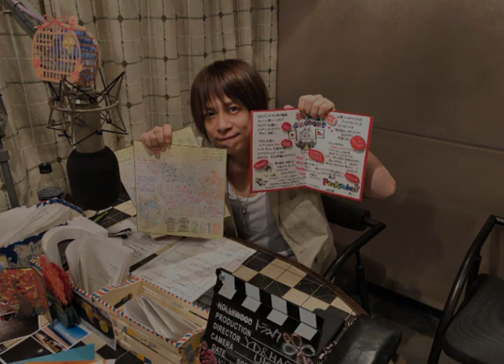高橋直純のトラブルメーカー第759回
トラボ〜！！

祝トラメカ改編突破！！
この時期が来る度、ドキドキハラハラ

BGM　♪ときどき…ドキドキ…♪

その一報を聞いた直純さんは
テンションが上がりすぎて
今週の収録時間はなんと〇〇時間･･･（笑）

そんな中から生み出される楽しい番組を
トラメカはこれからも応援させていただきつつ
一緒に、800回、900回、1000回と
夢に向かって進んで行こうと思います！

BGM　♪ゆめきぼ列車♪

というわけでここからさらに！
LET'S GET OUTラボ〜〜！！

BGM　♪LET'S GET OUT♪

イントロドンッ！！

※こちらのアーカイブ放送は
10月15日(月)まで視聴が可能です！

〒461-8503 東海ラジオ
〒980-8668 東北放送
〒500-8588 岐阜放送(ぎふチャン)

『高橋直純のトラ×ブルメーカー』それぞれの係まで

スマートフォンサイト「animelo mix」にて
「エメロウスツアー」のセットリストを全曲配信スタート！

なんと「JOKER」は初配信です！

詳しい情報はコチラ

直純さんのサイン入りパンフレットが当たる
プレゼント企画もあるぞ！

パセラリゾーツ様では
高橋直純ポイストツアーのライブカラオケおよび
アルバム『amorous』の全楽曲のカラオケを配信中！

共にオリジナル音源を使用した迫力そのままのカラオケに
なっております！ぜひお楽しみくださ〜〜い！！

カラオケはパセラ全店舗（複合店舗のみ）にてお楽しみいただけ
ます。

【ニューアルバム情報】
7月18日(水)リリースの新作『amorous』（エメロウス）の
情報はコチラ

CM動画第1弾はコチラ